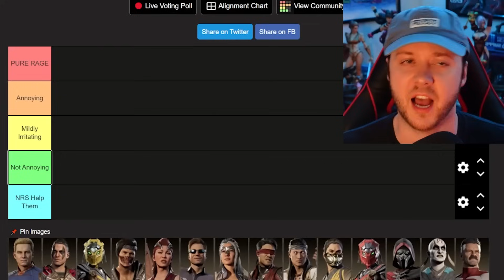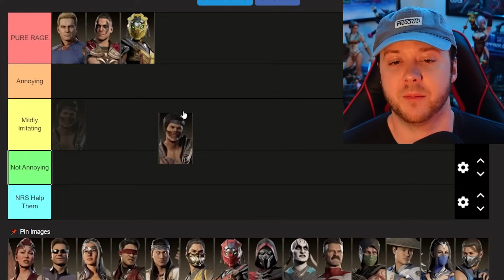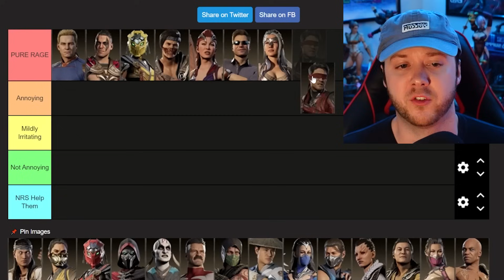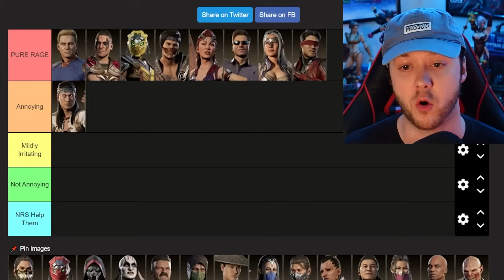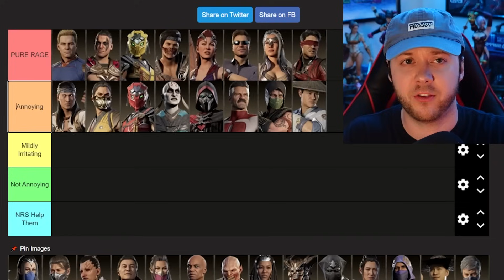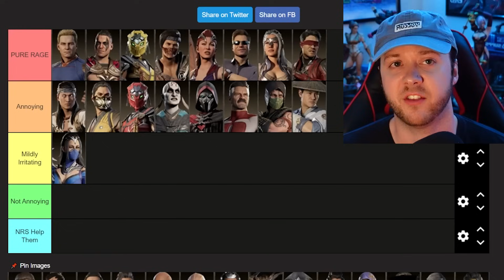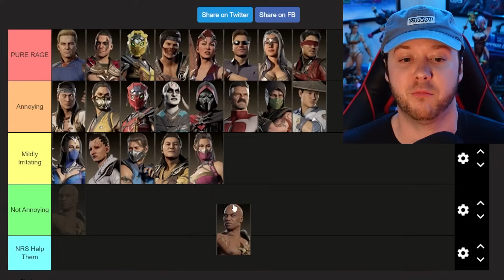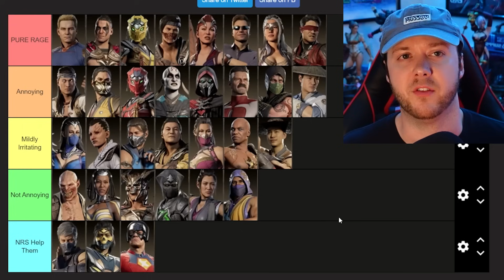Mortal Kombat 1 - Ranking the Most Annoying Characters!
The Most Annoying Characters in Mortal Kombat 1 Ranked From Best to Worst! These Characters are Cheap and Rage Inducing! Which Mortal Kombat 1 Character Annoys You the Most? Post in the Comments!